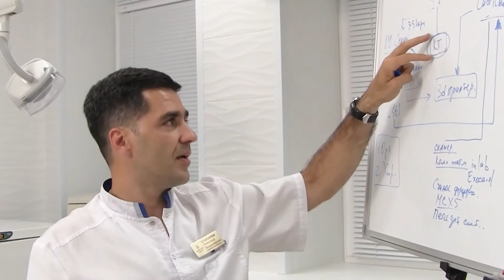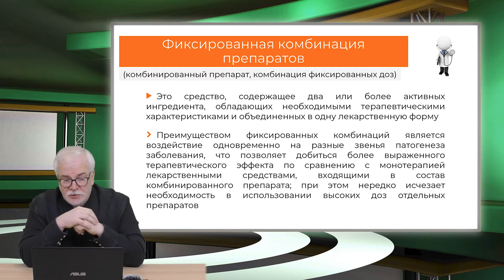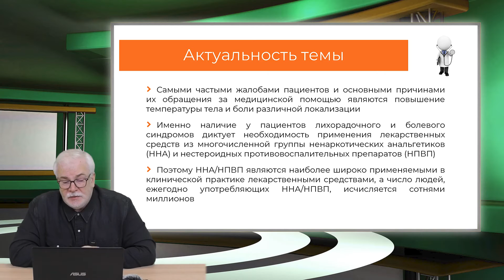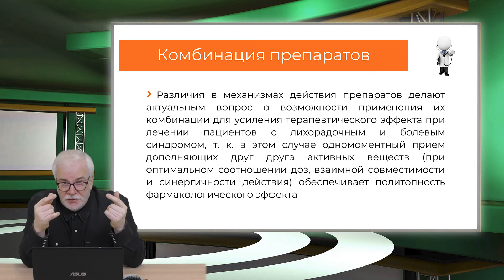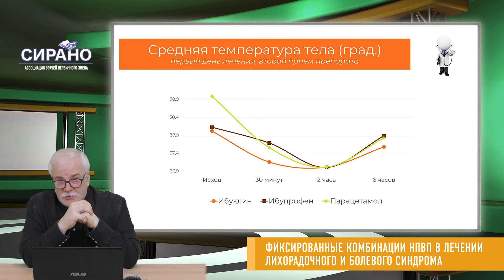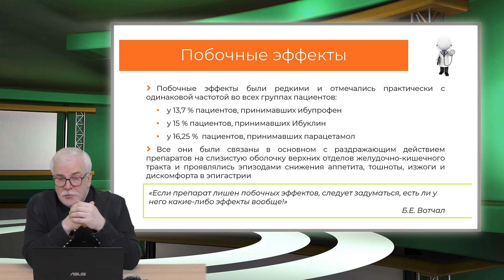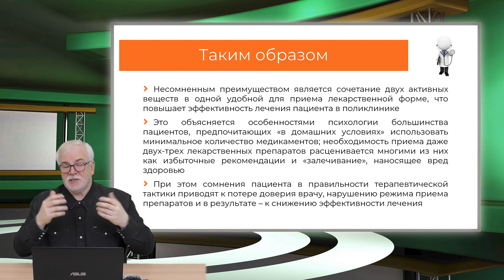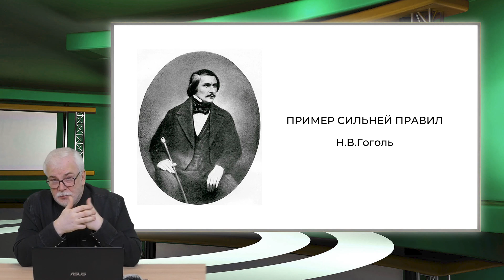6.11.2021 19:00 Фиксированные комбинации НПВП в лечении болевого и лихорадочного синдрома